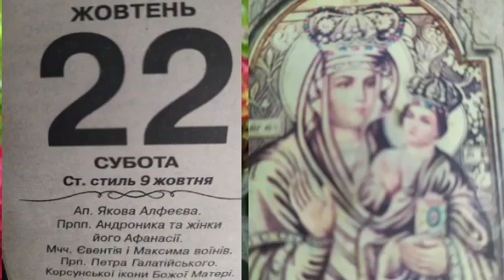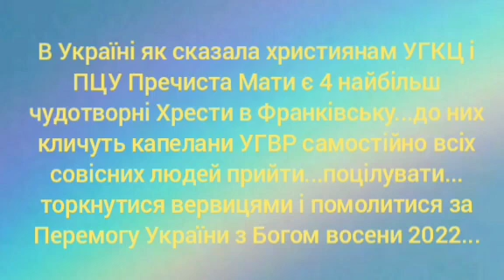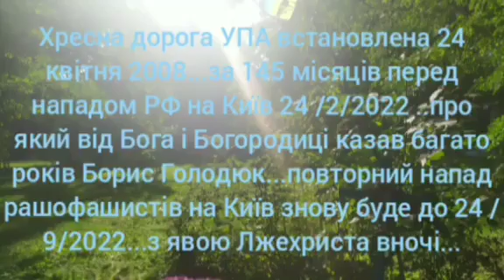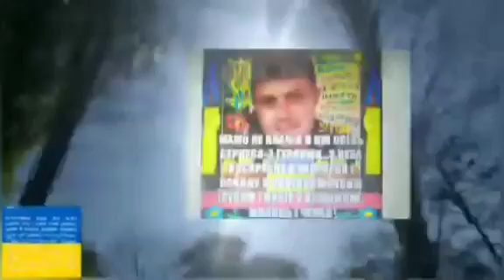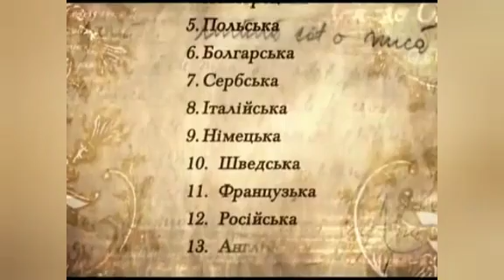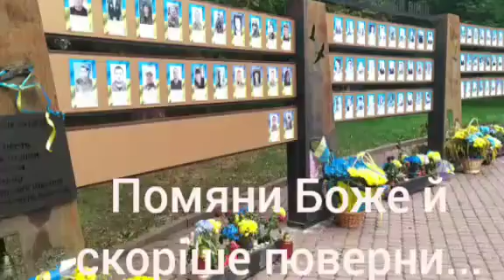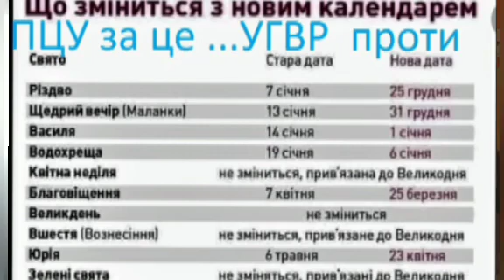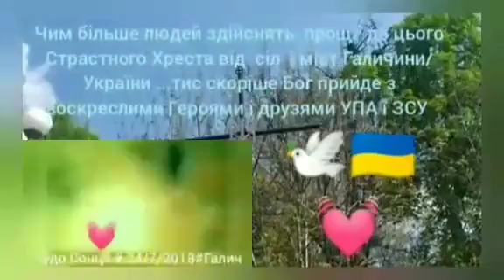1700 = Поклик Христа і УПА= 22 жовтня 2022 = Єднаймося УКРАЇНЦІ= Борімося й поборемо= Слава Україні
НАЙКРАЩІ ПОБАЖАННЯ всім ПАТРІОТАМ УКРАІНИ від капеланів УГВР ЗСУ = ПОДЯКА за донати =підтримка каналу = ПРИВАТБАНК 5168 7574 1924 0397 Богдан Нащук= Гроші ВСІ йдуть у фонд УПА +ЗСУ = -Дякуємо ВАМ за лайк і підписку від капеланів УГВР ЗСУ = МНОЖТЕ щоденне це відео понад 700 серій якого знищив ЮТУБ за ПРАВДУ = МОЛІМОСЯ й вимолимо= БОРІМОСЯ і поборемо. АМІНЬ =Читайте за ПЕРЕМОГУ УКРАІНИ з БОГОМ наші статті капеланів ... РАЗОМ ми СИЛА ! Напишіть будь ласка мені ВАШІ ВІСТІ через МЕССЕНДЖЕР на ФБ і я та мій 1 заступник ПЕТРО ОПРИШОК долучимо ВАС в друзі й щоб тримати звязок передзвоніть від 12 до 14 години моій заступниці ОКСАНІ ЗВАРИЧУК в село РОСІЛЬНА 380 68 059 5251 ВОНА ВАМ скаже більше за БОЖІ ЗНАКИ звязані зі мною та іншими людьми які вірять в БОЖІ ПРОРОЦТВА УПА за СОНЯЧНЕ ВОСКРЕСІННЯ ГЕРОІВ ...домовтеся з нею про розмову щотижня хоч на 15 хвилин бо попереду найважчі дні і може не буде інтернету\світла .та ми як БОЖІ ДІТИ ведені ПРЕСВЯТОЮ БОГОРОДИЦЕЮ перейдемо все що ГОСПОДЬ НАШ дасть і будемо щасливі ПЕРЕМОГОЮ з БОГОМ...ТАКОЖ ПРОШУ ВАС писати НАЗАРУ СТАРЖЕВСЬКОМУ за ПРОРОЦТВА УПА і питати що каже БОГ за БОРИСА ГОЛОДЮКА .Так питали діти в ДЖУБЛИКУ ще в 2009 році і там головний священик АТАНАСІЙ ЧИЙПЕШ чув добре БОЖЕ СЛОВО за мене і за ПРАВДУ вістей які я передав йому .. тож той священик \ монах сам став до мене в друзі на ФБ ще в 2010 році = КРАЩІ ПОБАЖАННЯ й Боже благословення ВАМ й ВАШИМ РІДНИМ\ДРУЗЯМ .Щасливо з БОГОМ = СЛАВА УКРАІНІ !